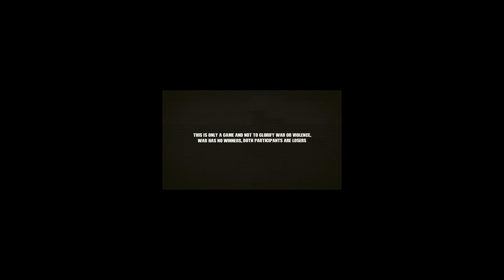SRILANKA VS L,T.TE-ශ්‍රී ලංකා සොල්දාදුවන් දෙමළ කොටින්ගේ ප්‍රහාරයට ලක්ව ඇත -ARMA III MOVIE GAMEPLAY